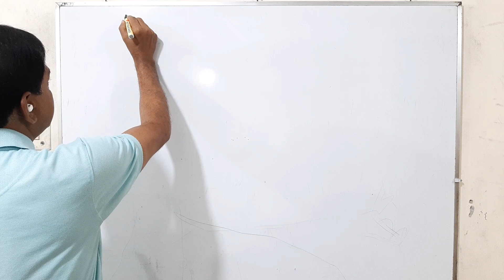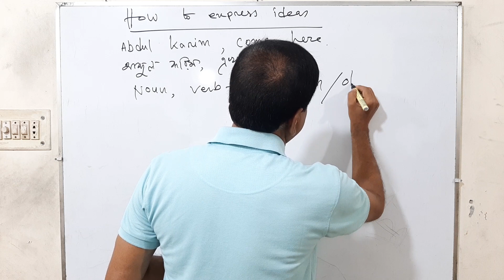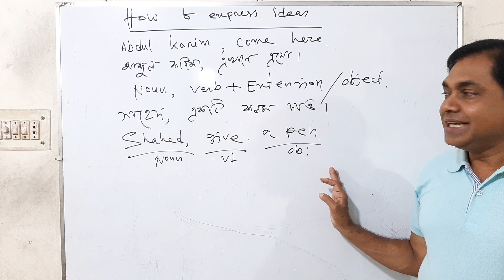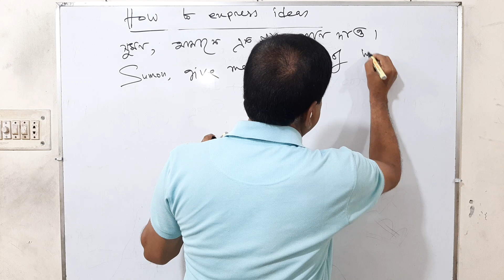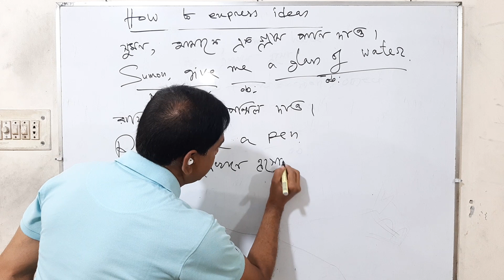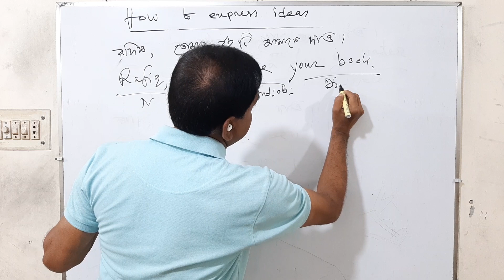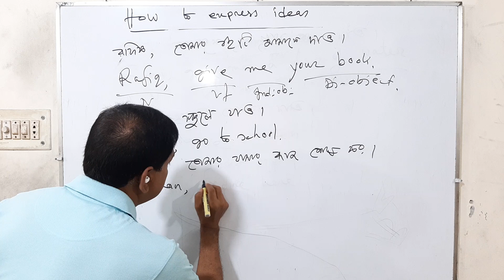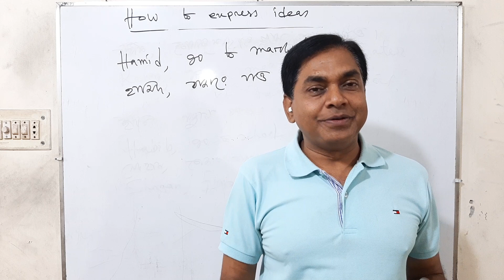How to express idea # How to make sentences easily # English Grammar A. Salam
How to express idea # How to make a sentence easily AbdusSalamMondol # English Grammar A. Salam # Easy way of learning to make a sentence # How easy making a Sentence

# How to express idea
# How to make a  sentence easily
# Easy way of learning to make a sentence
# How easy  making a Sentence
# How to learn making a Sentence
# English Grammar A. Salam
# How to make a sentence easily with a simple verb
# the easy way of making Sentence
# Making a Sentence with A. Salam
# Sentence

Abdus Salam
Assistant teacher
Rajshahi Collegiate School
Rajshahi, Bangladesh